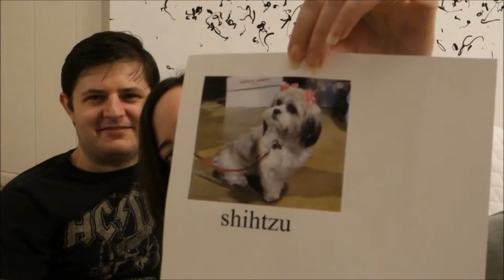Corny Jokes Guaranteed to Make You Smile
A few light / corny jokes guaranteed to get a chuckle out of you. Religious joke, dinosaur joke, Star Trek joke...and more.